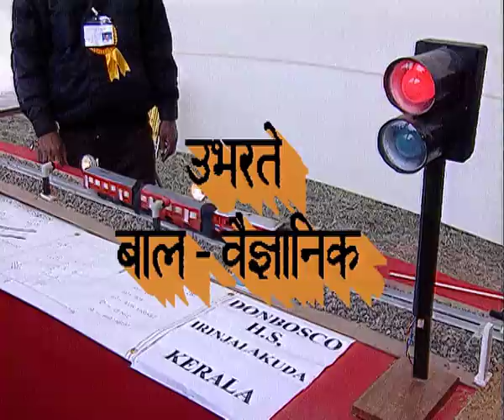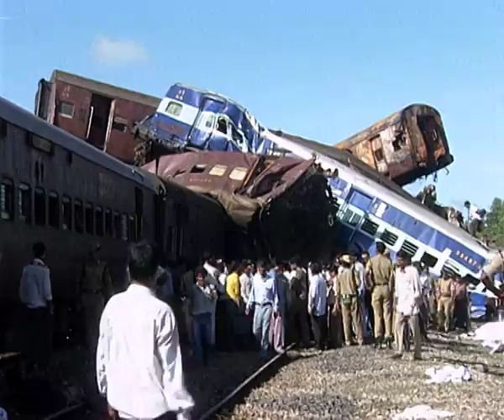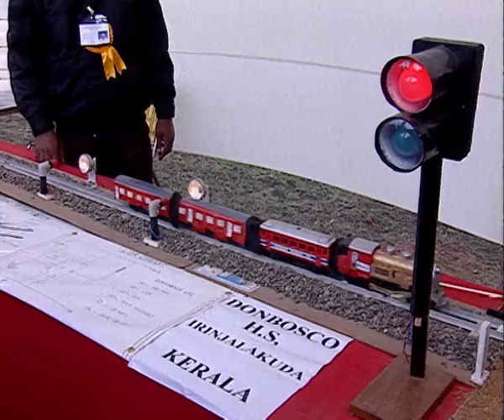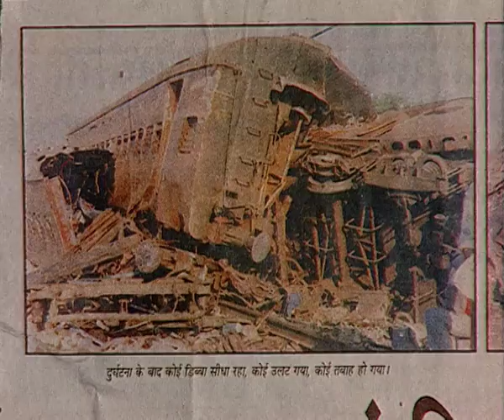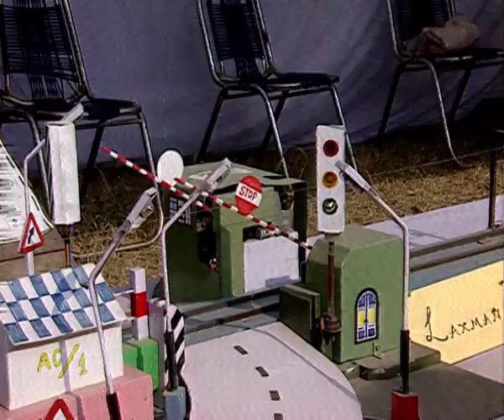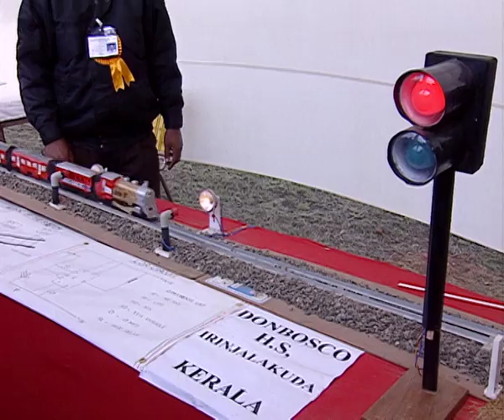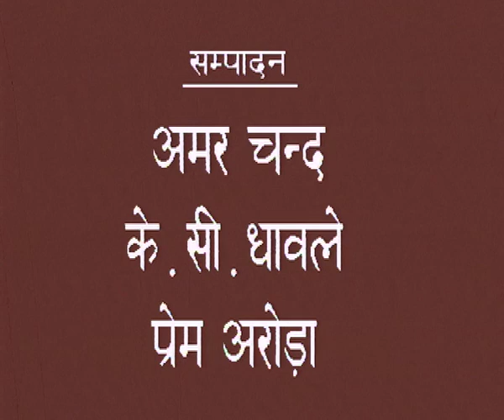Ubharte bal vaigyanic ( rail )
Subject: Science & Tech.
Courses: Sec. & Sr. Sec.